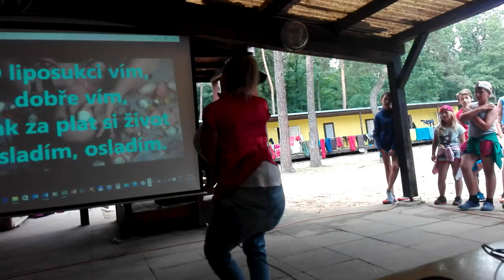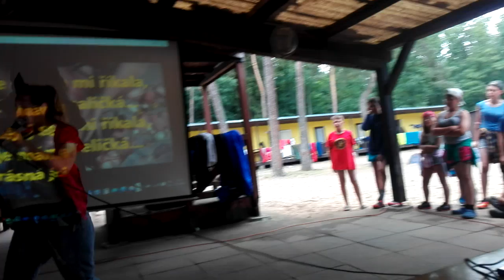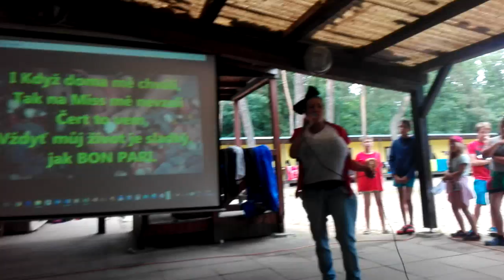karaoke 4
Popis